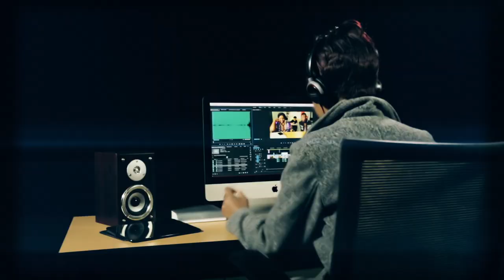AACA 2018 AD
African Academy of Cinematic Acts